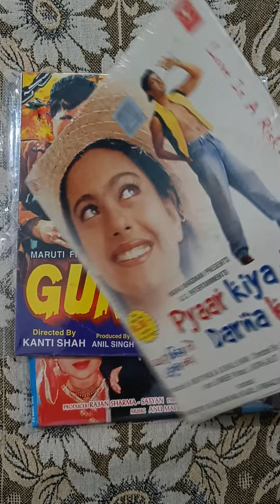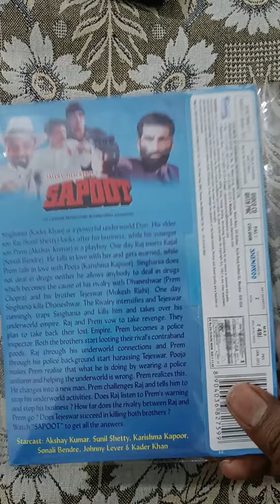VCD Sold to Arunachal Pradesh | Gunda Movie Vcd | Sapoot Movie Vcd | Shemaroo Vcd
Topics Covered in this video :

bollywood movies vcd online buy
horror vcd
bollywood vcd
vcd available for sale
bollywood movie vcd
horror movies vcd
horror vcd
hotel movie vcd
hotel full movie download
hotel movie watch online
hotel vcd
sapoot full movie
sapoot movie vcd
sapoot vcd
gunda full movie
gunda movie vcd
gunda vcd
pyaar kiya to darna kya full movie
pyaar kiya to darna kya vcd
pyaar kiya to darna kya movie vcd
old movies vcd
purana mandir movie vcd
time dvd
purana mandir full movie
purana mandir vcd
purana mandir vcd in time
paandav full movie
indus vcd
time vcd
tnt vcd
gold vcd
ultra vcd
dulhan hum le jayenge movie vcd
dil hai betaab vcd
karishma kapoor movies vcd
jaani dushman vcd
sridevi movies vcd
amitabh bachchan movies vcd
akshay kumar movies vcd
govinda movies vcd
sunny deol movies vcd
ramsay movies vcd
hrithik roshan movies vcd
salman khan movies vcd
sanjay dutt movies vcd
dharmendra movies vcd
shahrukh khan movies vcd
anil kapoor movies vcd
rare movies
rare bollywood movies
rare bollywood vcd
rare movies vcd